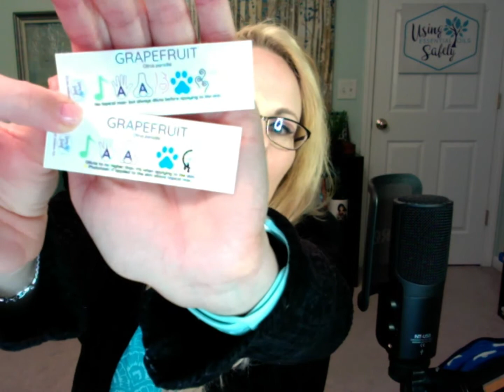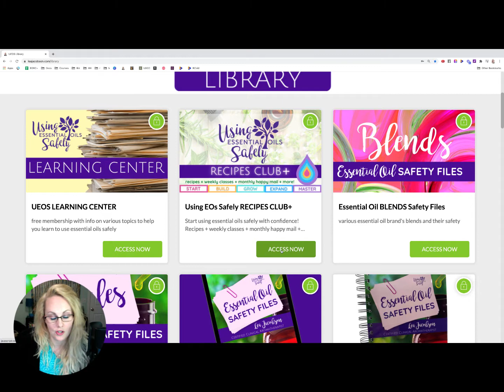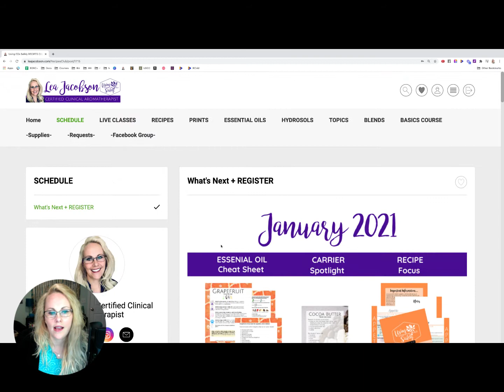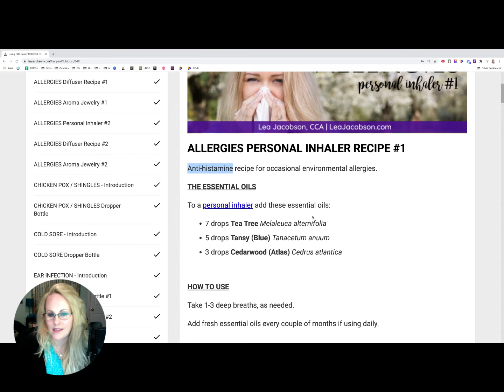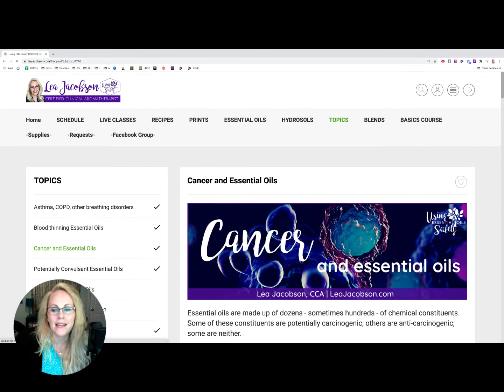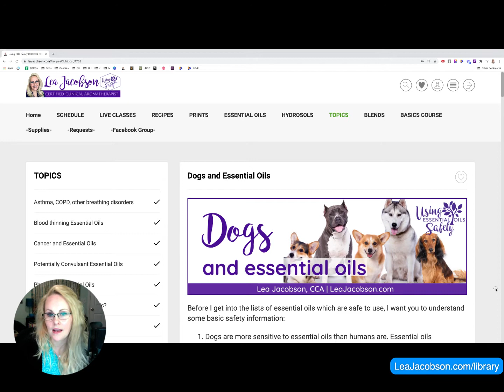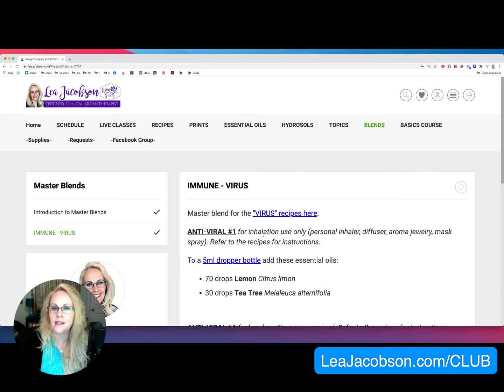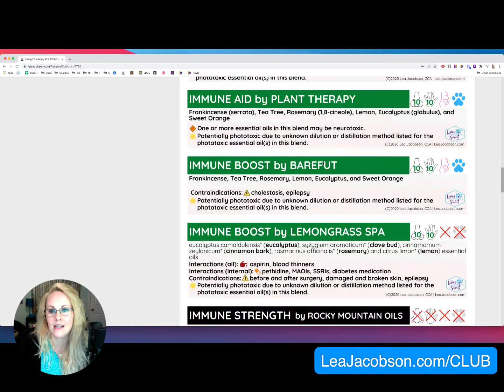Make and sell safe and effective essential oil recipes and products from home